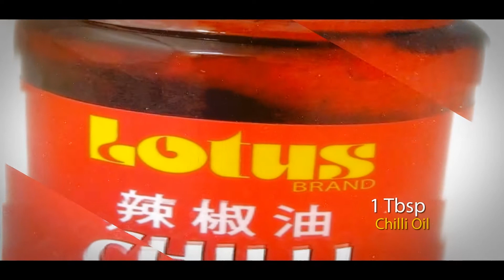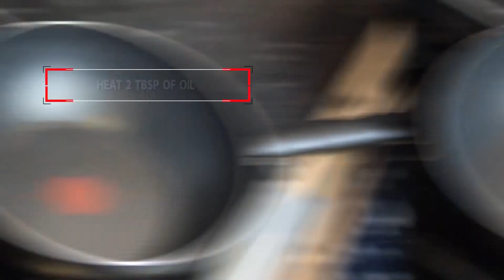Chinese Sichuan Spicy Chicken (Asian Style Cooking Recipe)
Ingredients:
300g Chicken Breasts
3 – 6 Small Dried Chillies
4g Sichuan Peppercorns
20g Roasted Peanuts
1 Tsp Sesame Seeds
3 Cloves Garlic
30g Coriander
2 Spring Onions
1 Tsp Chicken Powder
1 Tbsp Light Soy Sauce
1 Tbsp Chilli Oil
1 Tsp Cornflour
Salt to Taste
Hot Plate

Method:
 1. Finely chop the garlic and spring onion
 2. Roughly chop the chillies and coriander
 3. Thinly slice the chicken and cut into thin threads
 4. Place chicken in a mixing bowl, add a pinch of salt, half of the chicken powder, cornflour and 1 Tsp oil. Mix well and leave to marinate for 5 minutes
 5. Roughly grind the peanuts
 6. Heat the hot plate
 7. Meanwhile, heat 2 Tbsp of oil in the wok
 8. Add garlic, chillies and Sichuan peppercorns into the wok, fry till aromatic
 9. Add chicken and stir-fry for 3 - 5 minutes until the chicken turns pale
 10. Add chicken powder,  light soy sauce and chilli oil. Stir-fry for a minute
 11. Add a pinch of salt, sesame seeds and peanut. Stir-fry for 30 seconds
 12. Add spring onion, coriander and stir
 13. Transfer to the hot plate and now ready to enjoy